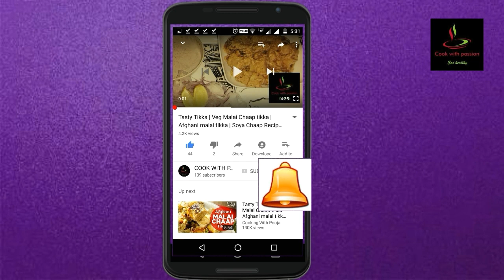रातों रात पेट की चर्बी ख़त्म करने का जबरदस्त घरेलु उपाए। पेट और कमर की चर्बी ढूंढते रह जाओगे।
Hello friends,
        welcome to cookwithpassion

दोस्तों मुझे पूरी उम्मीद है आप वीडियो को देख कर इस ड्रिंक को जरूर बना कर देखेंगे  ।और आपकी मदद के लिए मैं हमेशा आपके साथ हु अपने सुझाव और अनुभव मेरे साथ सांझे करे और हमेशा मेरा भी हौंसला बढ़ाते रहे ताकि में भी आपकी सेवा में ऐसे ही अच्छी अच्छी रेसिपीज लाती  रहू । चलिए रेसिपी शुरू करते है दोस्तों रेसिपी देखने के लिए वीडियो को अंत तक देखे ।और यदि मेरी वीडियो अच्छी लगे तो लाईक जरूर करे ।अधिक से अधिक शेयर करे और अगर मेरे चैनल पर पहली बार आये हैतो सब्सक्राइब जरूर करे ।

how to lose belly fat in 1 week in hindi,how to lose belly fat in hindi,saunf for weight loss,saunf for weight loss in urdu,saunf for weight loss in hindi,wajan kam kaise kare,wajan kam kaise kare in hindi,चर्बी को तेज़ी से घटाएँ, Quick Weight loss with CHIA SEEDS ,How To Lose Weight Fast - 5kg | Fat Cutter Drink | Fat Burning Morning Routine,How to lose weight fast - lose 5 kg in a month with this powerful morning routine home remedy. quick weight loss with chia seeds and lemon drink. chia seeds for weight loss
Fat burning drink, will help you lose 5 kg in a month. This drink will boost your metabolic rate , makes you feel fuller, curb your appetite, and thus helps in weight loss